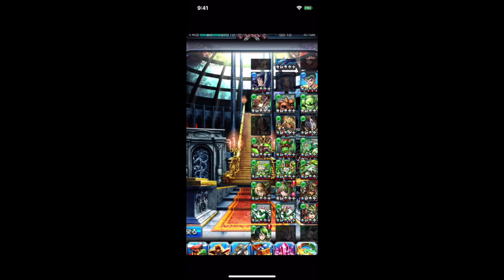【グラサマ】雑談しながら図鑑ボーナスを受け取るだけの動画。＃５４２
この動画、需要あるのかな。